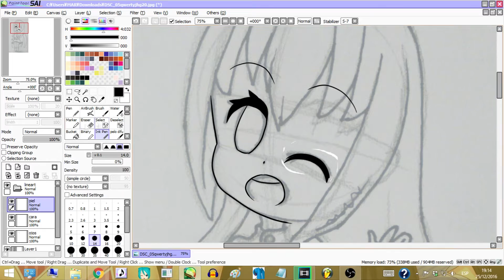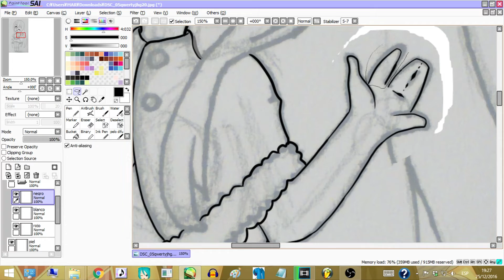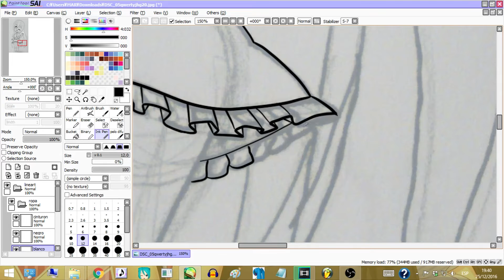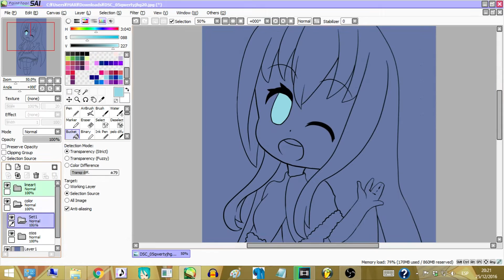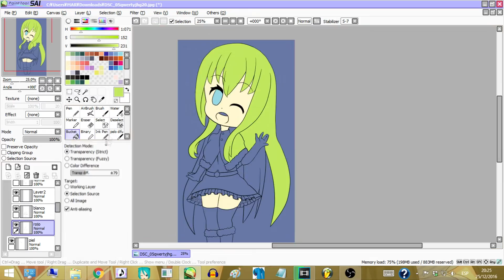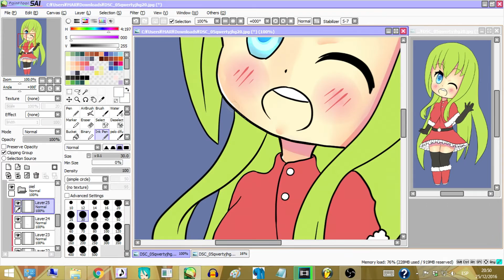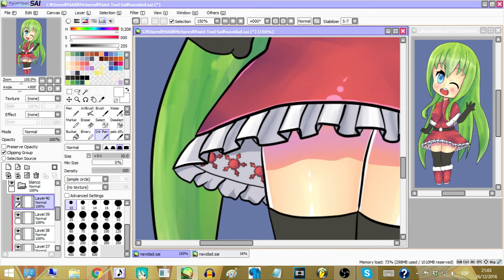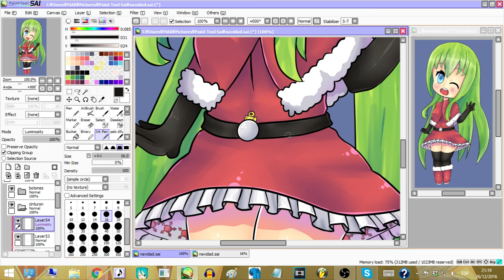[UTAU SPEEDPAINT] Katsumi Hibiku #10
Happy new year!!! Hope you like it!! ^-^
Btw, do you prefer if I make a new channel only for speedpaints and I keep my actual channel only for Utau stuff? Or you prefer if I continue submitting both things to one channel?

Do you want a commission? Go here!

-Torinoko City: Nekomura Iroha
-Heat Haze Days: Nekomura Iroha